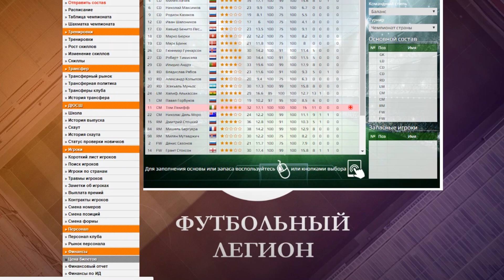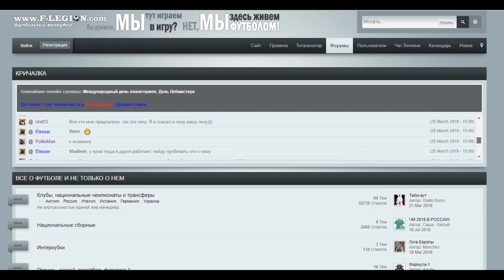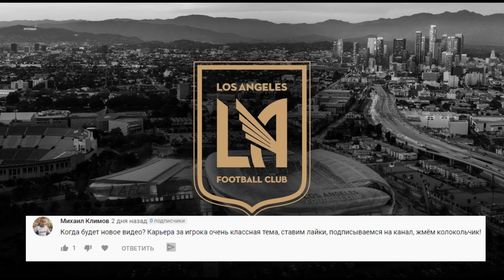FIFA 20 | Карьера за игрока [#3] | ТРАНСФЕРНОЕ ОКНО ЗАКРЫВАЕТСЯ / СТАРТ СЕЗОНА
FIFA 20 Карьера за игрока начинается, а начинается она с подписания контракта и выбора клуба! Куда перейдёт наш игрок?